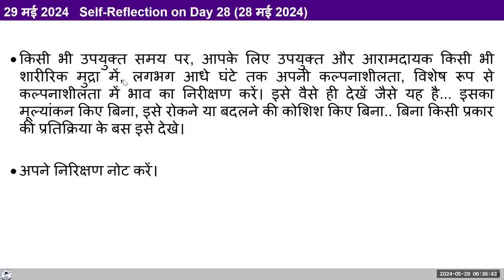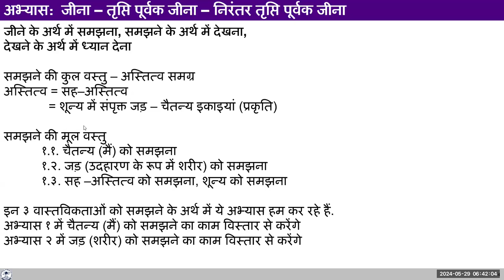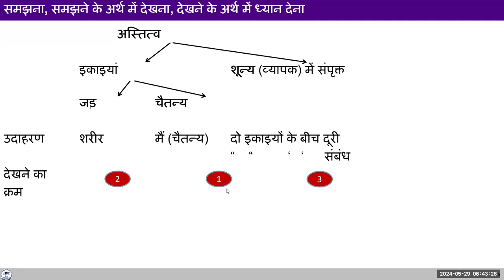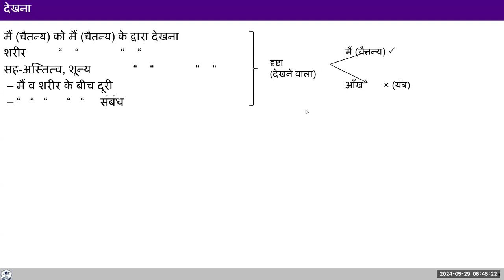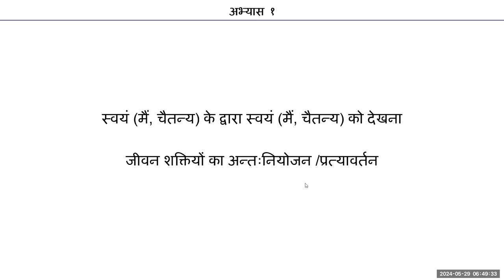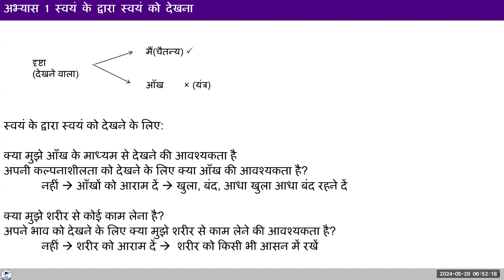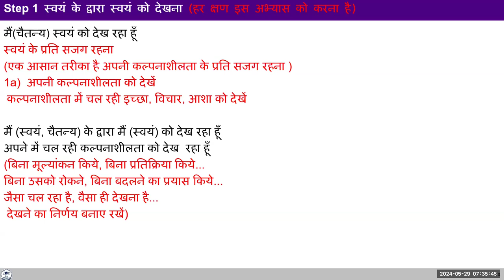D29 कल्पनाशीलता के प्रति सजगता 2024 05 29 MS Hindi Batch 10